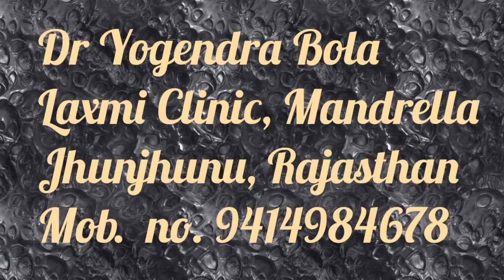Libotryp tablet ( Amitriptyline Hydrochloride + Chlordiazepoxide) ke USES , SIDE EFFECTS...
in this video we explain in detail the complete information about the TABLET LIBOTRYP. this tablet is made of two medicines one is AMITRIPTYLINE and the other is CHLORDIAZEPOXIDE. THIS medicine is used for treating DEPRESSION AND ANXIETY DISORDERS. IT IS FREQUENTLY USED MEDICINE BY DOCTORS. hence important for common man to have